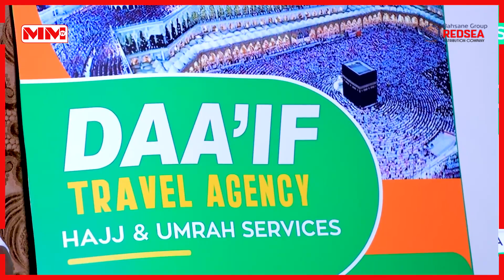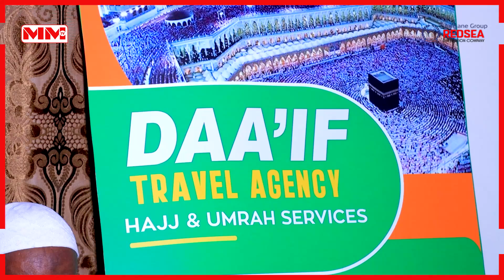Shirkadda Daa'if oo Sagootisay Dufcadii 8-aad ee ay Cumro u Diraan.